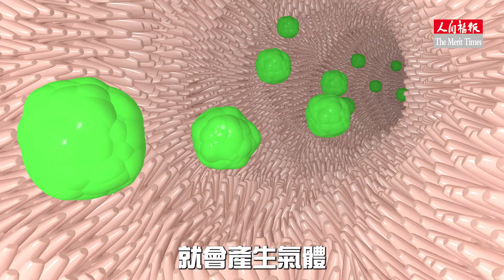為何喝豆漿會脹氣？營養師傳授2招讓你放心喝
豆漿是華人傳統飲品之一，而在中式早餐店，幾乎都以配豆漿作為飲品。但有不少人發現，只要在喝豆漿的那一天早晨，肚子都會特別脹或不舒服，究竟喝豆漿引發脹氣的原因有哪些？且讓營養師來解析問題所在，同時教你如何改善。